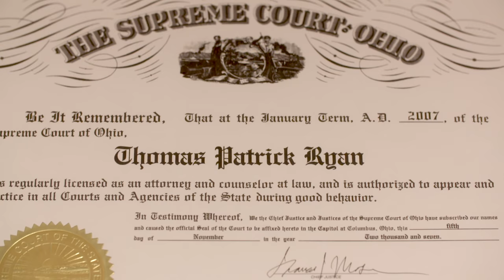Ryan, LLP - Personal Injury Law Firm in Cleveland, Ohio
The law firm of Ryan, LLP assists individuals injured as a result of medical malpractice, workplace injuries, automobile accidents, and the negligence of third parties.  The firm is located in Downtown Cleveland.